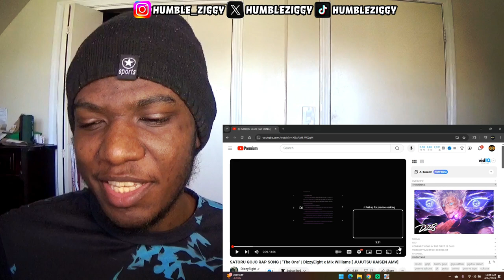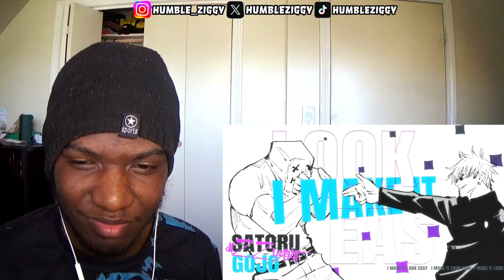WE GETTIN HONORED WITH THIS! | SATORU GOJO RAP SONG | "The One" | DizzyEight x Mix Williams REACTION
Today I'm Reacting To The SATORU GOJO RAP SONG "The One" by @DizzyEight  x @MixWilliams  [ JUJUTSU KAISEN AMV]